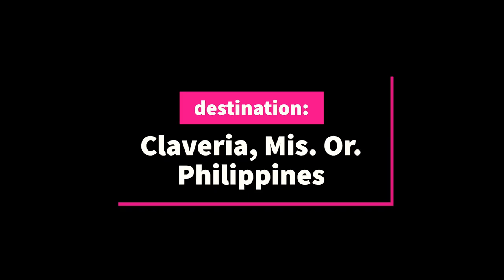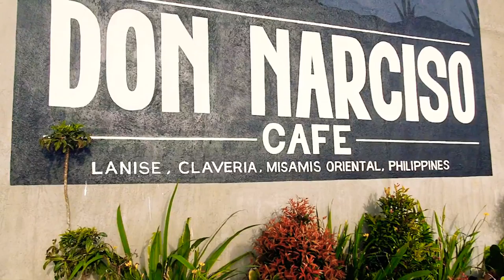Claveria, Misamis Oriental View Deck - El John Castillo | Travel Vlog #7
Gala2x with my friends in Claveria for the first time😋 Visited Don Narciso Cafe as well.. The food was great, and especially the SIKWATI😍 love it